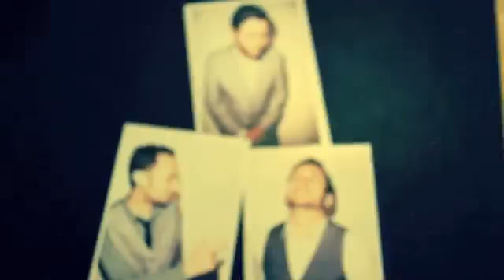Wedding Bands London, Hampstead, Finchley - Acacia Road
Acacia Road is an extremely high quality, young, dynamic and modern covers band with the ability to entertain any audience with their energetic shows and wide range of musical genres. Acacia road is made up of four members three of whom are singers, two guitarists, bass, keys, drums, tambourine and melodica. Our ability to combine the wide range of instruments with multiple vocal harmonies means we can play songs most covers bands can’t to an extremely high standard